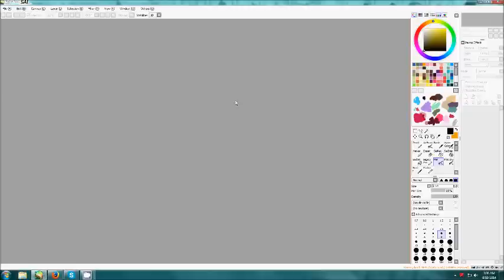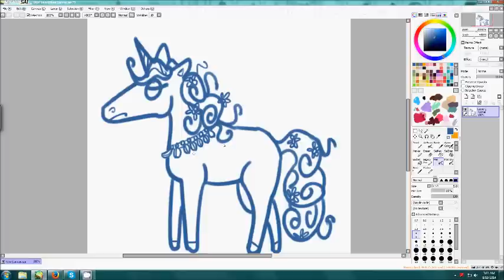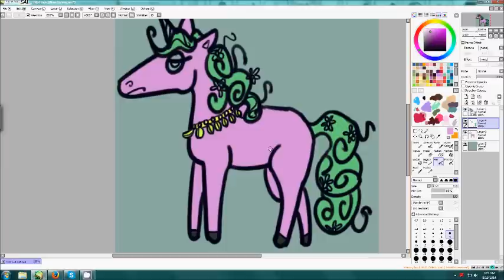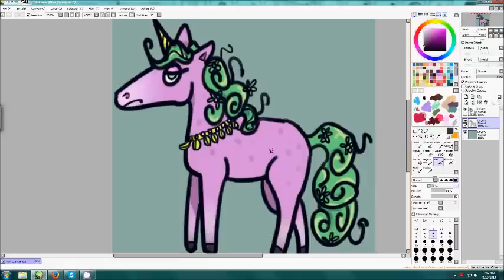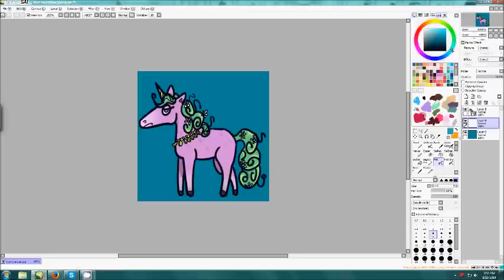Fog Unicorn Drawing Video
The video is at 3x speed. And sorry for how glitchy it is since I kept tabbing out of the window to look at my reference picture D: